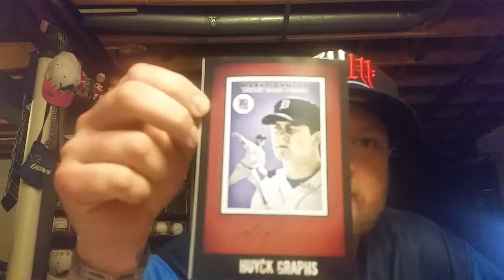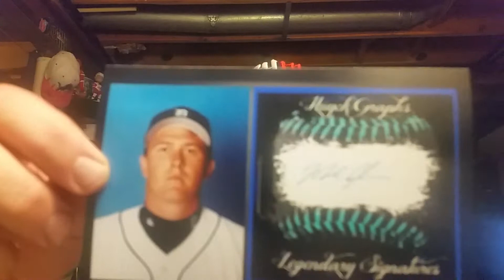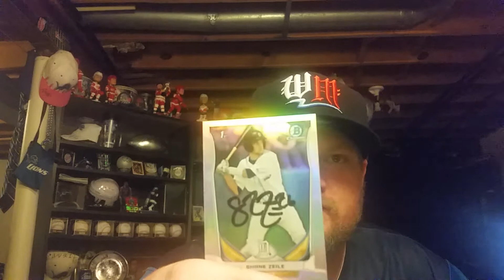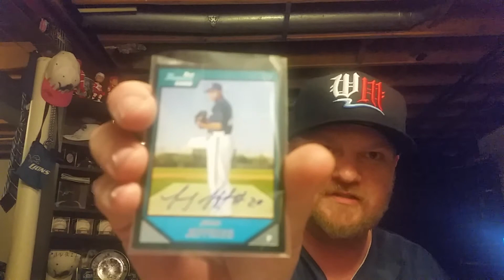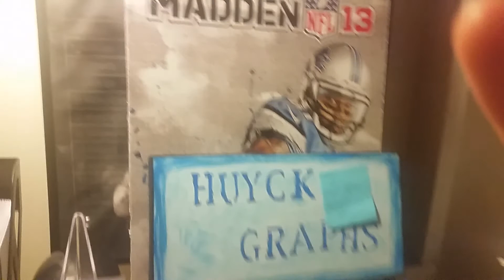Huyck Graphs 2 TTM plus contest update